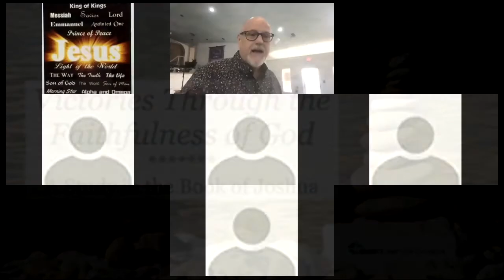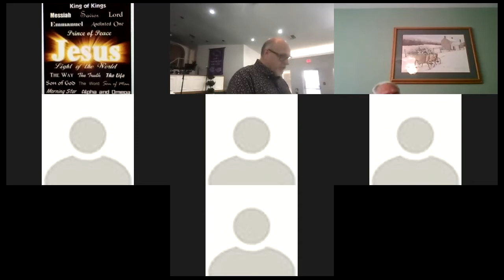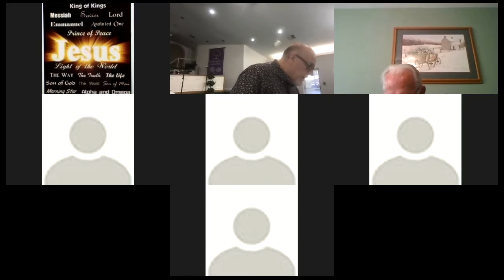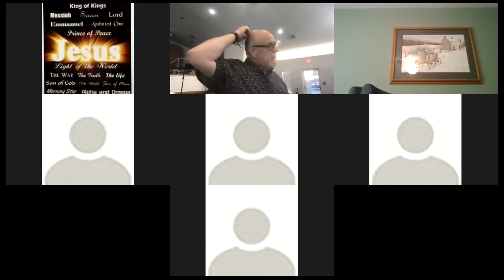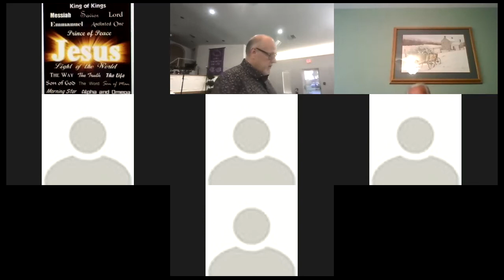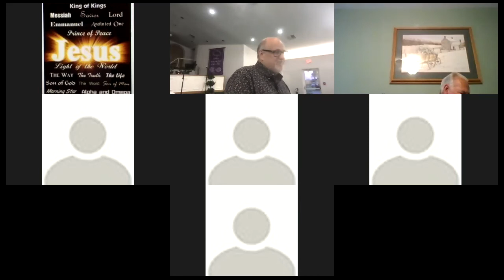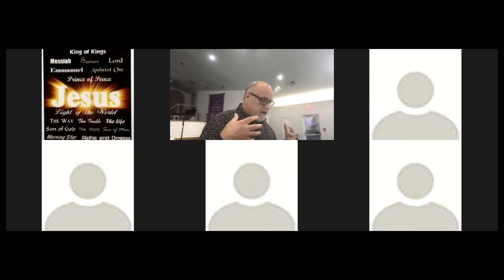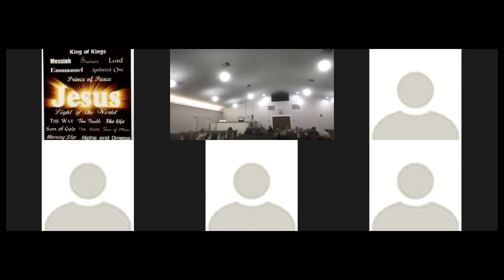Joshua 7 & 8 | Wednesday Night Bible Study | 04.07.21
Victories Through the Faithfulness of God